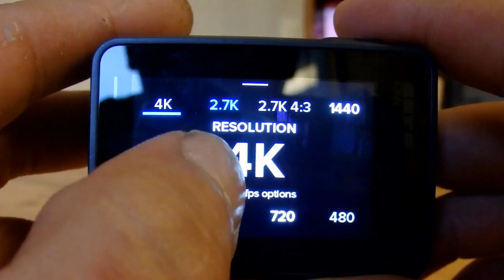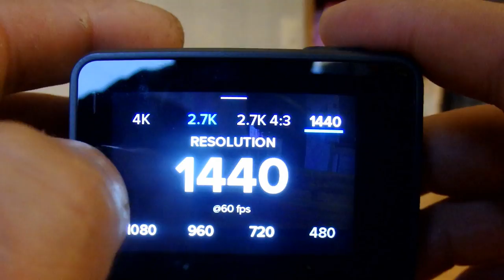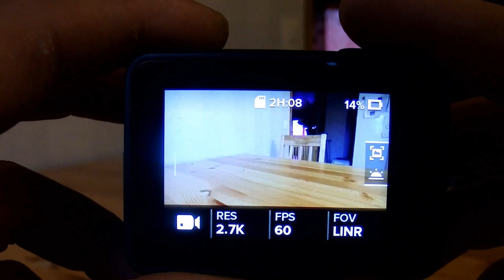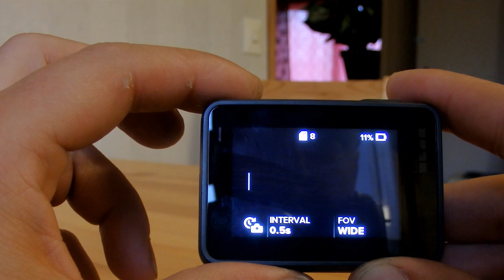Gopro hero 5 black- äänikomennot ym